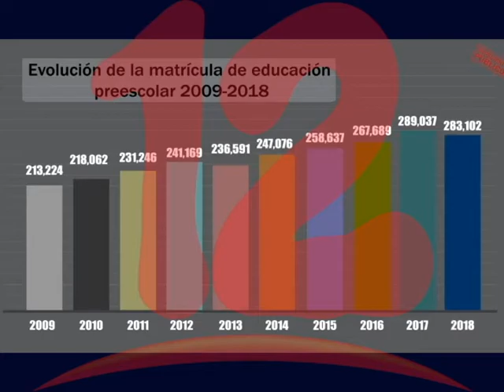Nicaragua en la cola de la educación preescolar pública de Centroamérica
Investigación revela que Nicaragua está en el último puesto en materia de educación preescolar de la región.